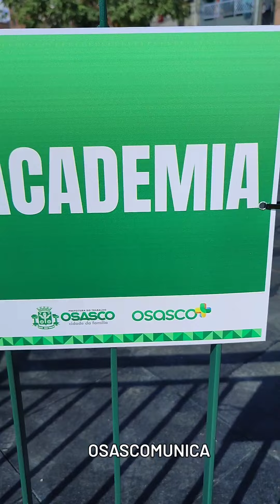1 de abril de 2023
🗓️ HOJE DIA 01/04/23 FOI ENTREGUE A NOVA PRAÇA DE ESPORTES E PISTA DE SKATE.

▪️Mais uma obra entregue em nossa Cidade de Osasco, Os moradores do bairro Rochdale  foram contemplados com mais uma grande obra que beneficiará a todos.

▪️Onde tinha enchente, agora tem academia de musculação, playground, espaço pet, pista de skate, fábrica de cultura e córrego canalizado!

✅ Praça de Esportes.

🛹 Pista de Skate.

🐕Espaço Pet.

📍Local: Rua Santa Rita, Jd. Rochdale, Osasco/SP.

🙌 Parabéns a todos Secretários envolvidos e o prefeito Rogério Lins, pela entrega da obra!

▪️O Bairro Rochdale merece muuuuito!!!